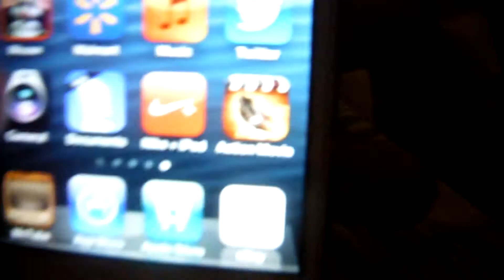How to get the Computer Crash Effect in Action Movie FX